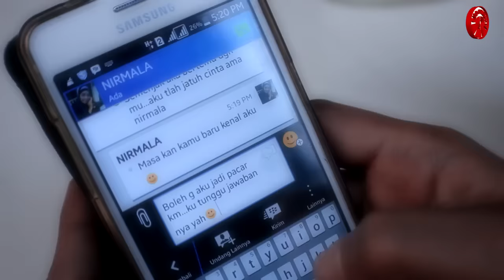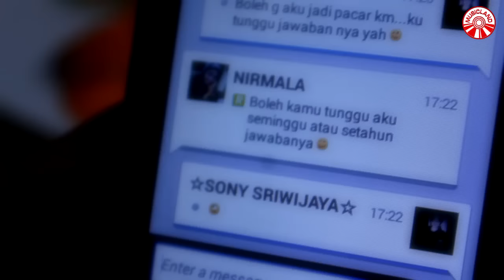Roses Project - Seminggu Setahun Ku Tunggu [Official Music Video HD]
Roses Project - Seminggu Setahun Ku Tunggu

Album : Roses Project - Peluru Cintamu